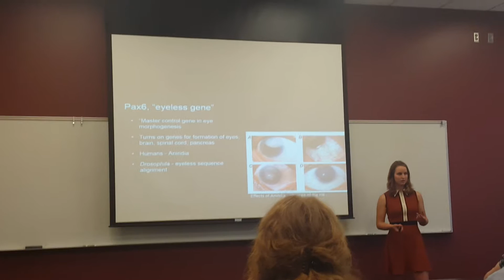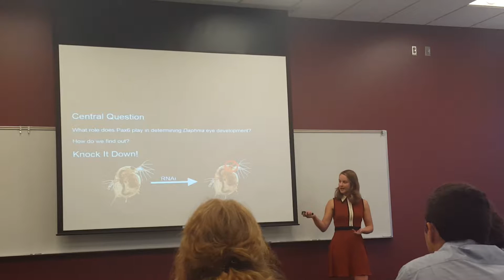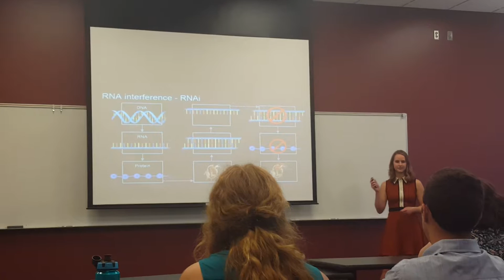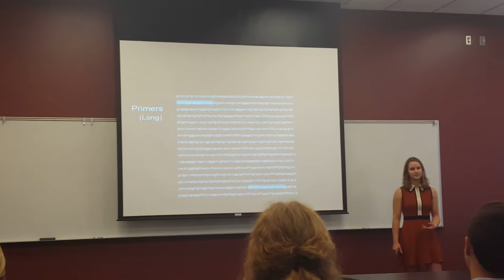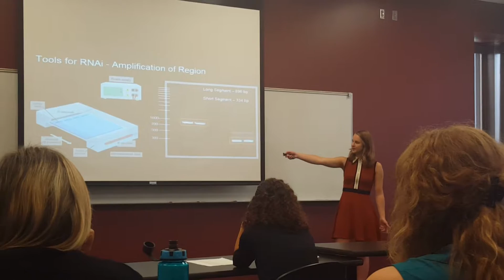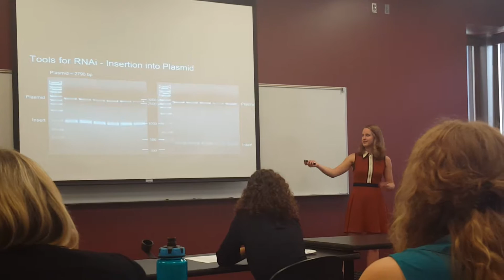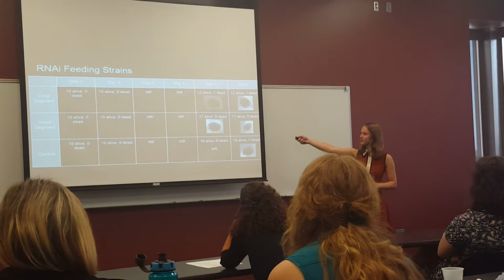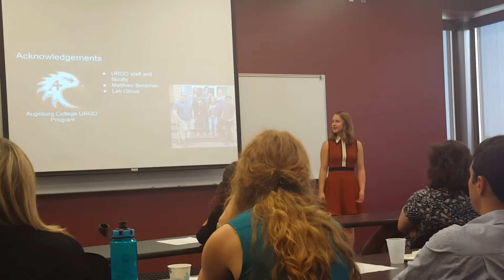Development of RNAi tools to study Pax6 in Daphnia magna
I had to give a presentation of my findings from 10 weeks of research, and I wanted to force my friends/family who couldn't attend to watch it too. So here's that. Sorry if it's hard to hear!